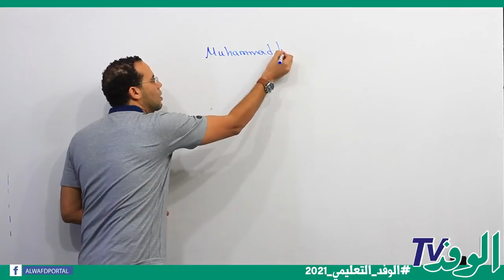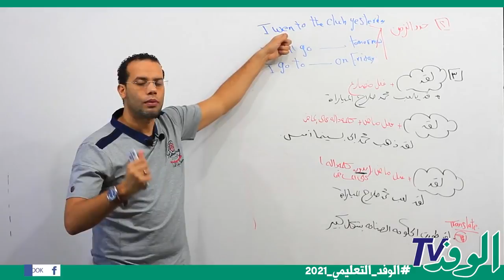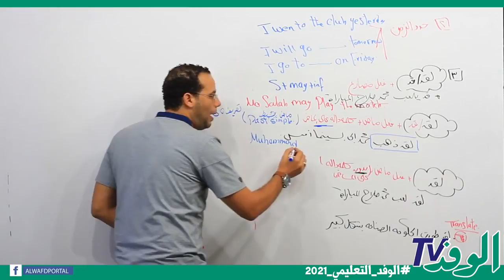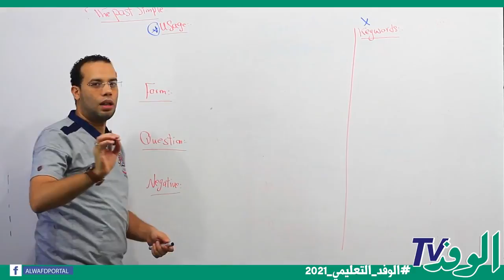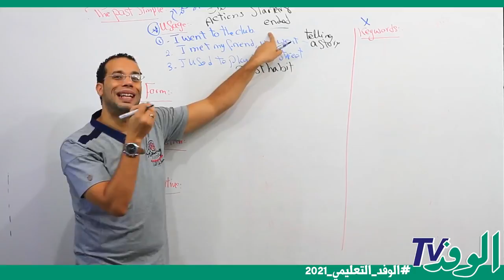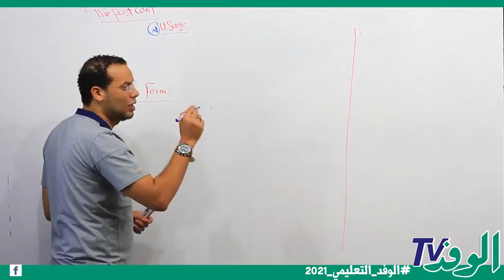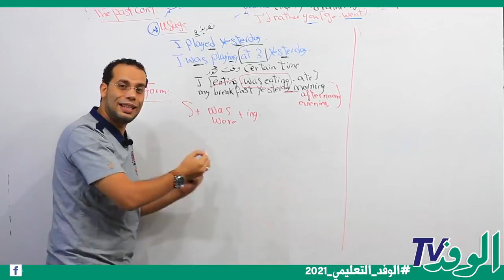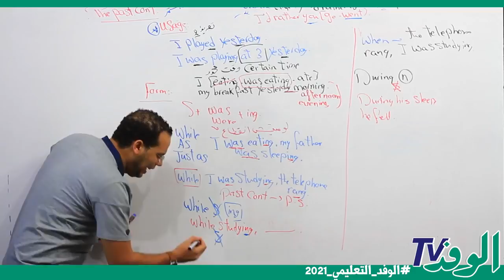شرح unit 1 لغة انجليزية أولى ثانوي نظام حديث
يتناول الدرس المقدَّم من البرامج التعليمية لبوابة الوفد شرح unit 1 الوحدة الاولى في مادة اللغة الانجليزية للصف الاول الثانوي للعام الدراسي 2022 على النظام الحديث وبإسلوب مبسط وميسر على جميع الطلاب.
يقوم بشرح الدرس محمد أسامة، مدرس مادة اللغة الانجليزية للصف الأول الثانوي، فضلًا عن الشرح بطريقة مبتكرة ومتنوعة.
 يتضمن الشرح جميع النقاط الهامة والتي تدور حول شرح الوحدة الاولى unit 1، ويوضح محمد أسامة مدرس المادة الأسئلة المهمة بأسلوب علمي وعلى النظام الحديث.
ويمكن أيضًا الاشترك معنا في قناة الوفد التعليمي لمشاهدة كافة الدروس الخاصة بمنهج الصف الأول الثانوي.